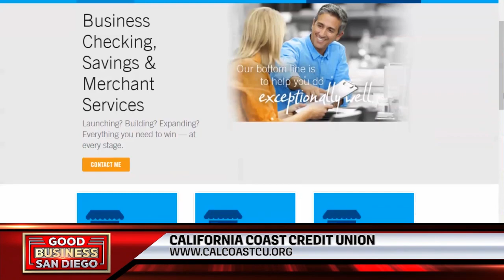California Coast - Good Business San Diego - COVID19 Small Business Relief Fund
Cal Coast Credit Union is proud to announce a partnership with the City of San Diego and San Diego Grantmakers to create the San Diego Small Business Relief Fund – COVID19.

If you are an individual or corporation interested in supporting San Diego small businesses by contributing to the fund, donate